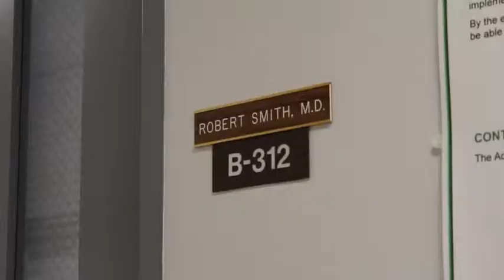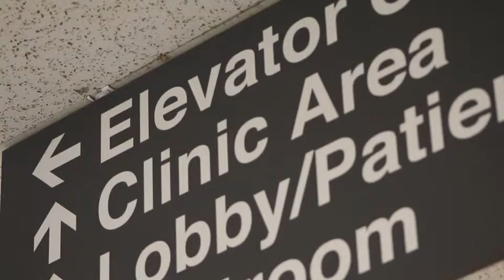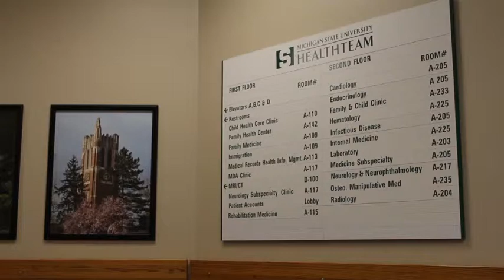MSU Faculty conversations: Robert Smith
Robert Smith, professor of medicine in MSU's Division of General Internal Medicine, discusses his proposed change in health care.